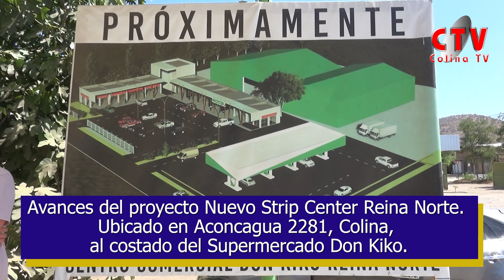Avanves nuevo Centro Comercial Reina Norte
Avances del proyecto Nuevo Strip Center Reina Norte en Colina, ubicado a un costadod del Supermercado Don Kiko.